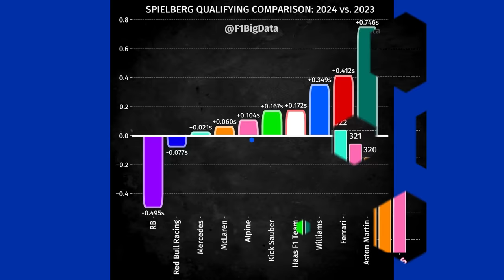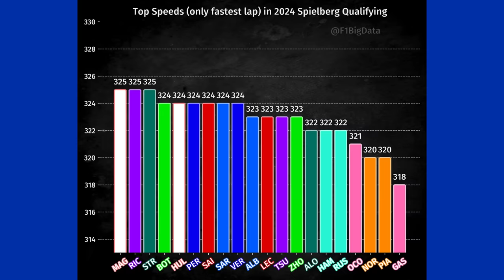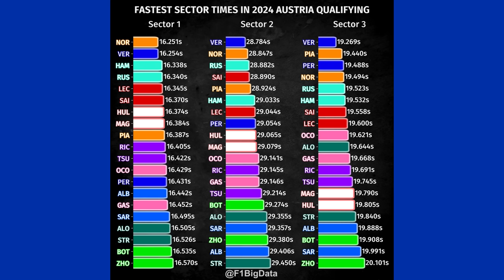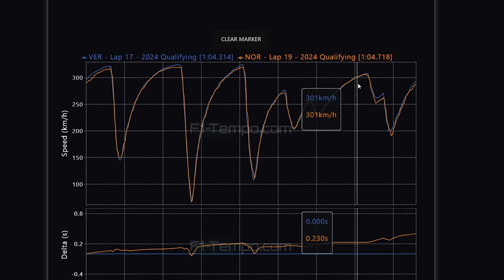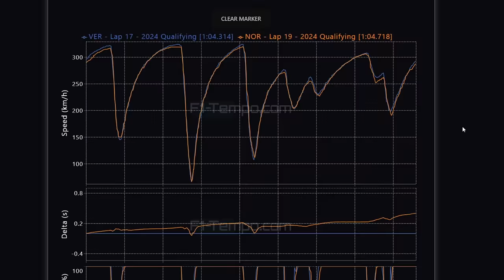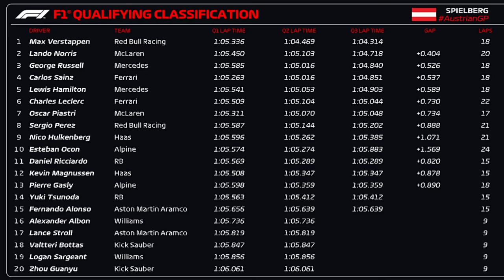QUALI GP ÁUSTRIA: MAX HUMILHA E POR MUITO! SANDUÍCHE DA RED BULL COM PEREZ EM 8º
Sergio Milani
@scuderiamilani (Twitter)

📰 *Fontes:*

João 3:16

00:00 - Introdução
00:40 - Parque estava aberto para setup
01:20 - Comparativo do quali 2024 x 2023
02:40 - Top speed
03:19 - Por que deletaram a volta se tem brita?
05:03 - Verstappen humilhou nos setores
07:27 - Max x Norris
08:45 - Classificação final